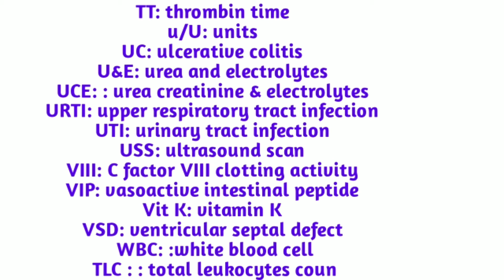Important medical terminology - 2